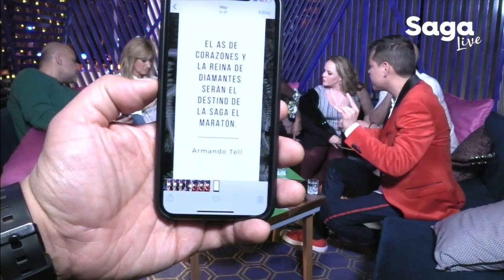Pandora en el MaratónSagaLive